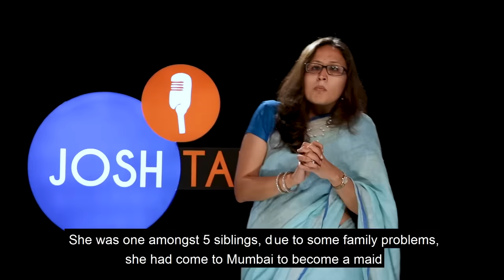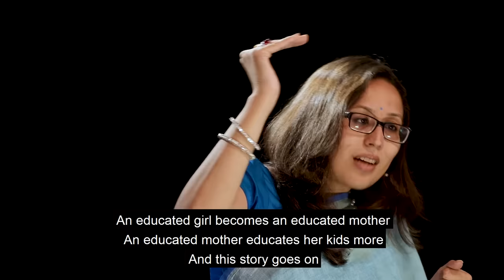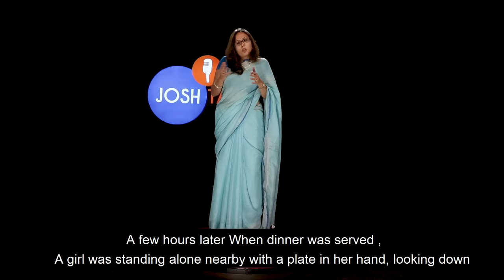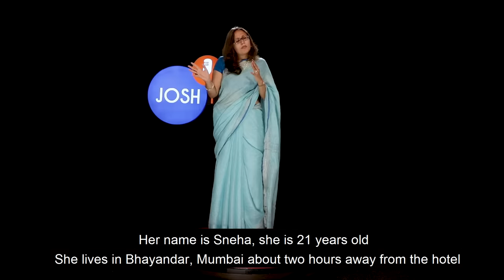Why Your Mom Can Teach You The Best Life Lessons | Radhika Gupta | Shark Tank | Josh Talks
Everyone is running to get into an MBA institution but what is forgotten in the process is the potential that each individual possesses. An MBA degree can guarantee placements, but can it guarantee success in life? In this Josh Talk, Radhika Gupta, CEO of Edelweiss Mutual Fund, gives an insight into why leaders need to be empathetic or have feminine qualities in order to achieve an exceptional customer experience. She also gives an analogy of how Indian mothers and housewives have been the epitome of empathetic leaders from whom every corporate Moghul should learn from. An MBA degree is not important for building a successful business, but understanding the dynamics of team spirit and customer-centricity can boost your business.

Radhika Gupta is the CEO of Edelweiss Mutual Fund. She started at Edelweiss Global Asset Management as the business head of multi-strategy funds and was responsible for setting the strategic direction for the team’s investment, distribution, and platform.